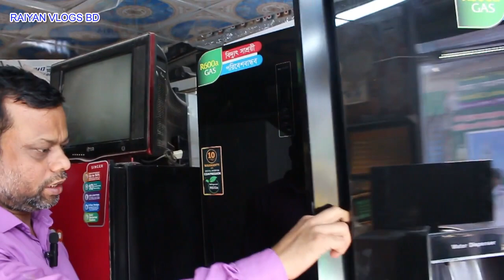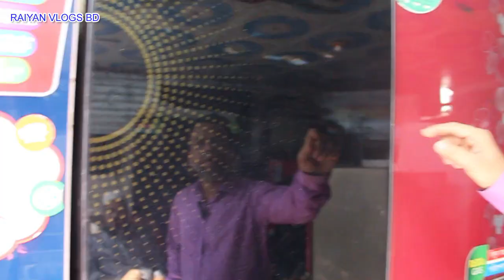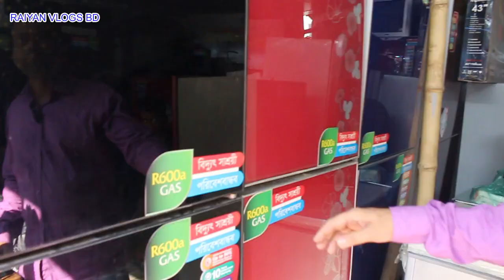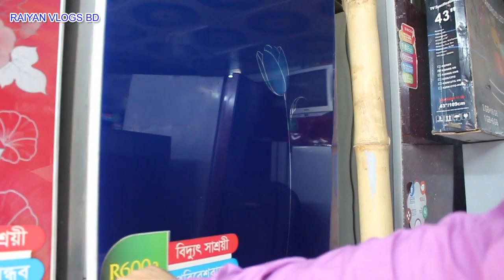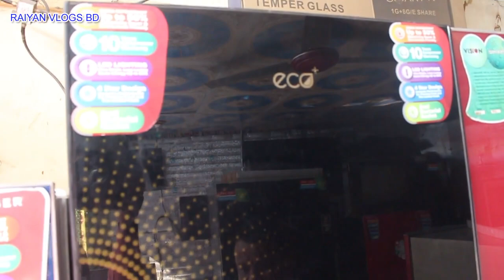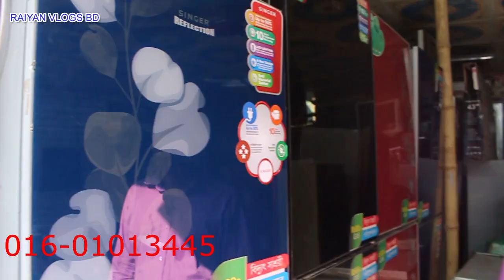অর্ধেক দামে ফ্রিজ কিনুন । Stock Lot Refrigerator Low Price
Raiyan vlogs bd
আসসালামুয়ালাইকুম
ঠিকানা -৫১৮, হাজী খোরসেদ আলী সরদার রোড, জুরাইন
ঢাকা - ১২০৪ ।
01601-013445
র্শক আপনার ব্যবসায়ী পাইকারি পণ্য দেশের বেকার  মানুষের  কাছে  RAIYAN VLOGS BD, এর মাধ্যমে পৌঁছাতে পারেন।  প্রিয় দর্শক ব্যবসায়ী এবং আগ্রহীদের তথ্য দিতে (RAIYAN VLOGS BD) বিভিন্ন মার্কেটের পাইকারির পণ্যের দোকানের সন্দ্বান যাচাই বাছাই মাধ্যমে ভিডিও দিয়ে থাকি, ব্যবসায়ী আগ্রহীগণ, পণ্যের মান ভাল করে যাচাই করে নিজ দায়িত্বে লেনদেন করবেন। অর্থ লেনদেন এবং অন্য কোন ইস্যুতে কোন দায় (RAIYAN VLOGS BD ) কর্তৃ পক্ষ নেবে না। ধন্যবাদ,

প্রিয় ব্যবসায়ী গণ,আপানার দোকানের পণ্য এবং কারখানার উৎপাদন পণ্য মানুষের কাছে দেখাতে পারেন raiyan vlogs bd এর মাধ্যমে যোগাযোগ করুন -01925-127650

Facebook Page Raiyan vlogs bd